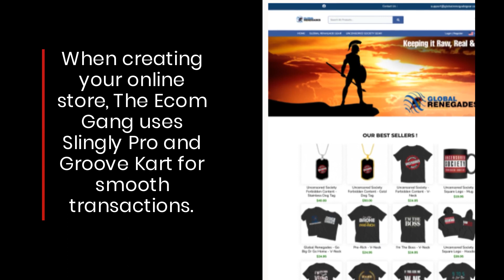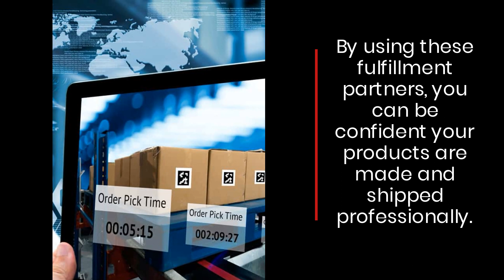Boost Your YouTube/Twitch Channel With Print On Demand Custom Merch Services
Are your fans begging for custom merchandise, but you don’t have the time to set it up? Would you also like to create additional income through merch sales? The Ecom Gang has you covered with their customized eCommerce services! for more information.